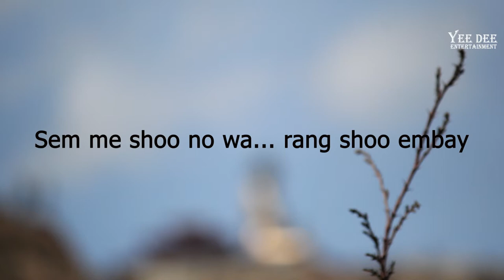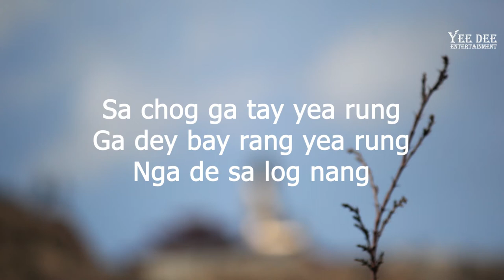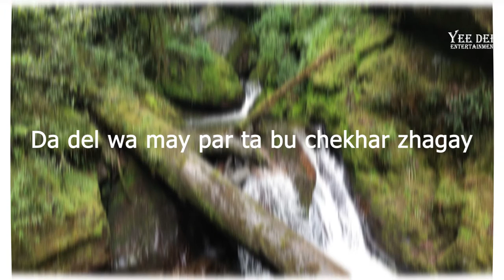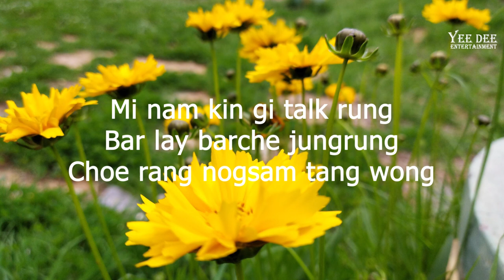Sem Meshoo Bhutanese Karaoke || Rada Wangmo || Zhegyel Studio || YEE DEE ENTERTAINMENT